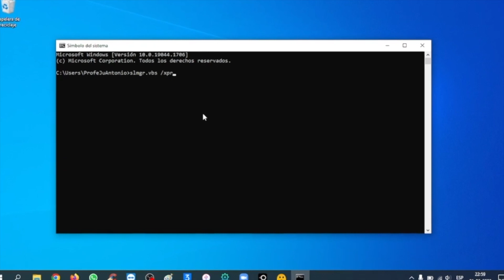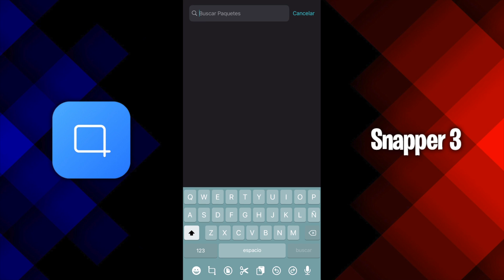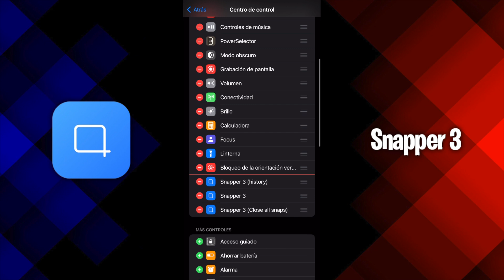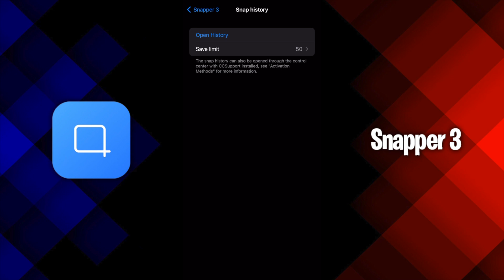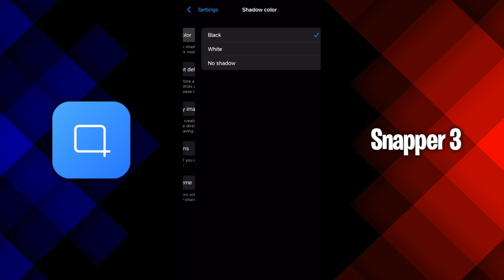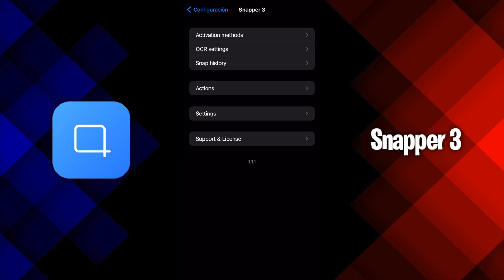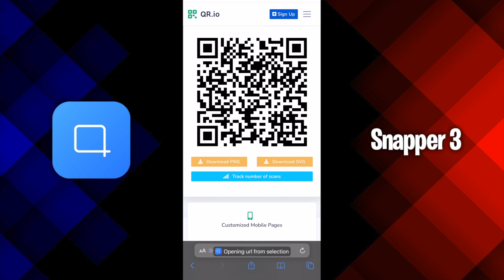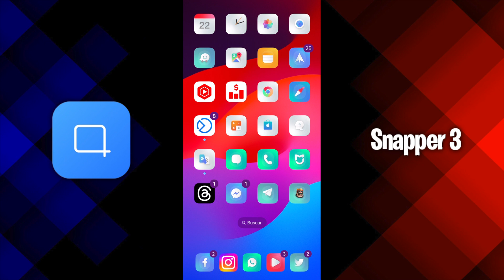¡HUMILLANDO A LAS CAPTURAS DE PANTALLA DE iOS 17! 📦 NUEVAS OPCIONES MULTIFUNCIONALES (Snapper 3)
· Costo: $3.49 (este fue el precio cuando se publicó este video)